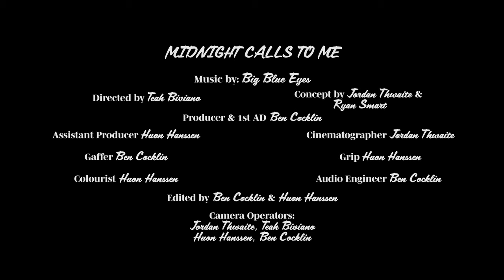Big Blue Eyes - Midnight Calls To Me (Official Music Video)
'Midnight Calls To Me' by Big Blue Eyes, taken from the debut album 'Not Everything Is As It Seems' releasing July 9th.

Directed by Teah Biviano
Concept by Jordan Thwaite and Ryan Smart
Producer & 1st AD: Ben Cocklin
Assistant Producer: Huon Hanssen
Cinematographer: Jordan Thwaite
Lighting Technicians: Huon Hanssen and Ben Cocklin
Co-Editors: Huon Hanssen & Ben Cocklin
Colourist: Huon Hanssen
Audio Engineer: Ben Cocklin

Lyrics

Midnight, midnight calls to me
In the daylight a day like this can’t be
But I can’t see past my thoughts
Who to be, yeah yeah ball in court

So slow down
time is a thief
yeah slow down
And me give one more week

In the daylight we walk through dark,
we are waiting for a sign
We are a long way from the start
About time midnight calls to me

Before, before we can leave
We have to be sure, be sure who to be
But I can’t see past the courts
But we leave our pillow forts

We’re a long way from the start